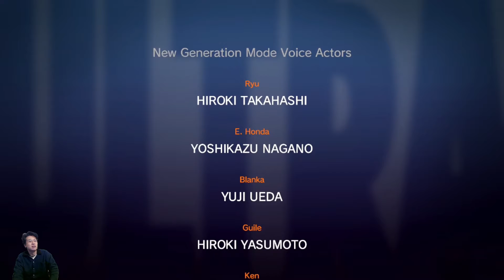(PS4) Street Fighter 30th Anniversary Collection - 16 - SF2 HF - Chun Li - Request play 1 more time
*No more Chun Li Request - time for you to find a new hero to do your request.